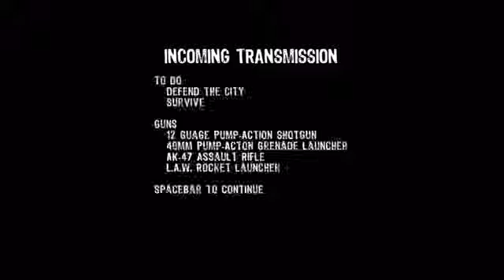One Man Army XBLIG Gameplay